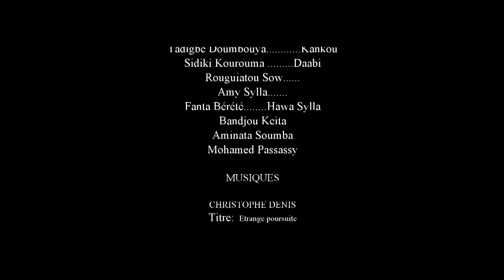CAMARA KHE 65 VERSION MALINKE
rejoignez la communauté HISTOIRE DE DAMBA CAMARA en MALINKE